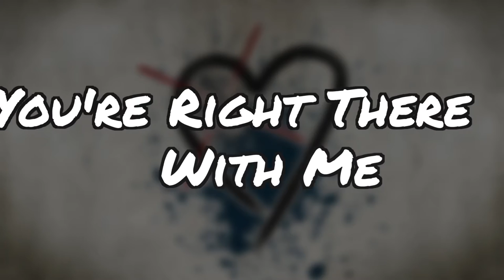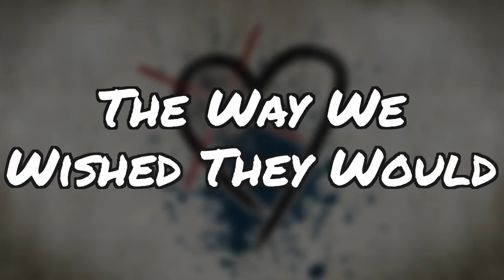A League Of Our Own - Take Steady Aim (Lyric Video)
A song about a fresh start and the new man I want to become. There's always a way to fix the things in your life that you're not proud of ... All it takes is the first step - Anthony Canal

Instagram.com/Takesteadyaim

All Music Written by Take Steady Aim
Engineered And Production: Anthony Canal
Mixing and Mastering: Nic Mac ( Hi -Fi Critter Recordings)

Artwork/Design: Nikko Casalda (Nikcasdesigns)